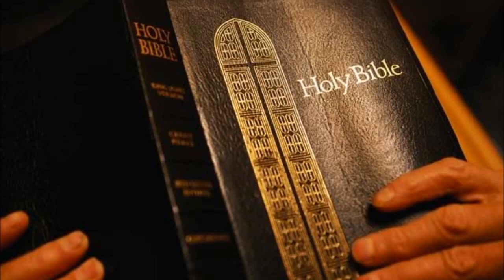First Chronicles King James Bible Non-Dramatized